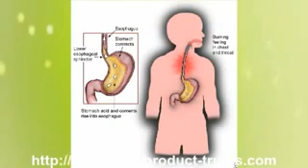Acid Reflux While Sleeping Choke